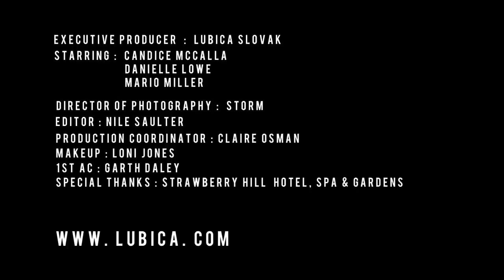Lubica fashion film " BEYOND "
Lubica's fashion film Beyond was shot by Jamaica's top filmmakers Storm and Nile Saulter. Storm Saulter wrote and directed the 2010 film Better Mus' Come and directed the 2018 film Sprinter. In 2020, Sprinter was released on Netflix.
Beyond was shot on location at the stunning Strawberry Hill hotel and Spa

Directed by Storm and Nile Saulter
Models: Candice McCalla, Danielle Lowe, Mario
Make-up: Loni Jones
Location: Strawberry Hill Hotel and Spa, Jamaica